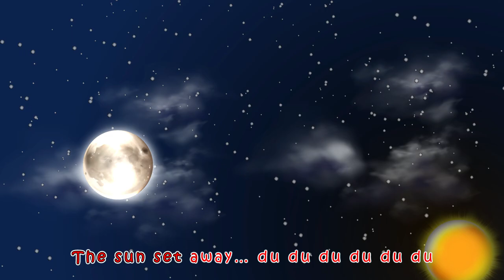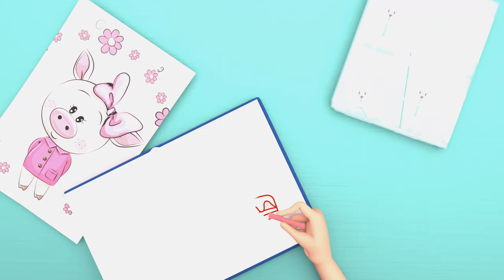Dancing Arches of London Bridge - Nursery Rhymes & Kids Songs By Coco Mama Nursery Rhymes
"London Bridge is Falling Down" is a classic nursery rhyme that tells the tale of London Bridge's mishaps. It's a fun and rhythmic song that children love to sing and act out.

Welcome to Coco Mama Nursery Rhymes, where we combine the magic of sign language with the joy of music!

Top Song

00:00  London Bridge's
02:09  Johny Johny Yes Mama
05:35  Baby Shark
07:24  wheels on the bus
09:45  Kitty Cat
11:32  Johny Johny Yes Papa
13:32  Kitty Cat
15:19  Bingo

falling down
falling down

wood and clay
wood and clay

wash away
wash away

bricks and mortar
bricks and mortar

【Solo music】

will not stay
will not stay

bend and bow
bend and bow

falling down
falling down

Sing along with our enchanting tunes, enriched with sign language to create an inclusive and educational experience for children. At Coco Mama Nursery Rhymes, we are dedicated to providing quality content that inspires young minds to learn and grow.

Our channel is a source of joy, creativity, and educational value for both children and parents.